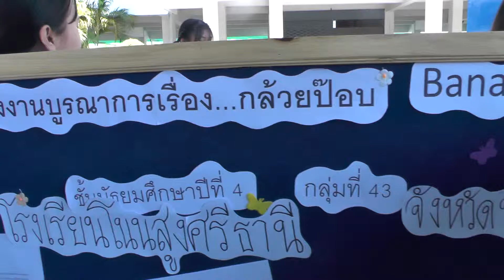เสนอโครงงานบูรณาการนักเรียน ม.ปลาย โนนสูงศรีธานี 11กย61 (35)